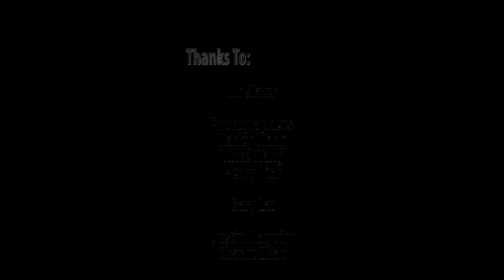Ski Trip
Lyrics(no offence intended):
Yea, Uh Huh, You Know What It Is
Black And Yellow [x4]
Err" equation I do, I do it big
Yeah, uhuh screamin thats nothin
When I put in in the test, thats sumthin
I'm in the room, when you see me you know everything
Black & yellow x4
Teaching the math from the ruler & the textbook on me
Black & Yellow x4

Juicy J Verse:
I'ma Deputy T, stricter than a Policii
Drinking Coffee, I'm From Blakehurstii
Deputy Make Their Way On Their Own Two
Quarter Mill For The House, How much interest
And That Go For Every G That I'm Teaching With
Blue And Yellow Bitches All Around Me, Uniform
In The Room, Detention, gotta go use the broom
On The Pills And That Purple Bendy ruler
And I Stay Teaching Down to the Fucks
Calc, And Watch, Pen And Book
Kids to teach
My teachers Roll With Them Math Textbooks
I'm Getting Old But Them Textbooks Not Nigga

T-Pain]
Catch Me In My Officeee
(Black And Yellow, Black And Yellow)
I Can give you detention or a letter,or a letter letter
Deep down in the math book,
Equations I Be Burning Man
Ms Paton Bout To Hurt The Game
Took A Break For A While I've Been Learning Things
I Learned How To Teach a nigga algebra
All I Do Is Fucking teach
I Told Y'all, Told Y'all
And Now I'm On
You Thought It Was Over
You Thought I Was Gone
I'm Going In, You Don't Have To Let Me, Have To Let Me
Pythogaras for the triangle, triangle

[Wiz Khalifa]
Black And Yellow, All Black And Yellow
See Me Now They Treating Me Like I'm Somebody Special
Teaching On That Good Know That Its Me As Soon As They learn It
You Can Chill I'm The One Who teach It Not The One Who check It
Teach Ever"day I'm Paton I Cant Help It
Asians On That Bullshit My Office full of papers
And Them Niggas Hating On Us Give Them Best Wishes
In The school You Ain't Even On The attendance Bitch
Sound Like You Need To Get Your Marks Up
Go To Sleep tired And Count Another Million When I Wake Up
They Wondering How I Do My Thang 2 Words, Paton gang
Remix Ski trip
The car is bought, nigga the interest?
Lil Mohommad Mark Fallin Like The Leaves In The Fall
Ain't Worry Bout his cousins So Bring Em All
Blakehurst High School 2011 Ski Trip thredbo vince wang black and yellow remix wiz kha